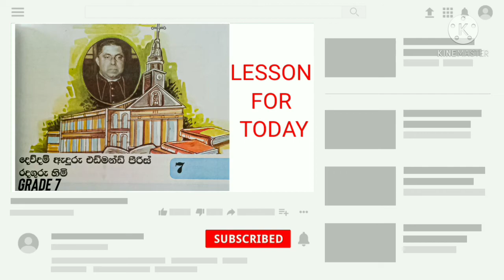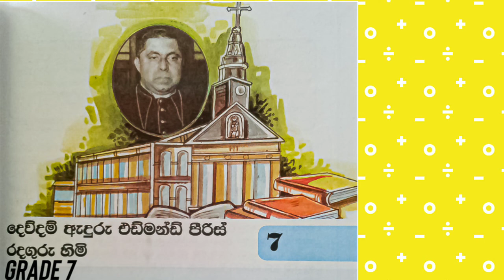Grade 7 Sinhala 7 Lesson | 7 ශ්‍රේණිය සිංහල හත්වන පාඩම | දෙව්දම් ඇදුරු එඩ්මන්ඩ් පීරිස් රදගුරු හිමි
Don't forget to click the 👉Bell Icon to get notifications. ! Thank you

Grade 7 Sinhala 05 Lesson | Part 1 | 7 ශ්‍රේණිය සිංහල පස්වන පාඩම | ශ්‍රී ලංකාවේ අහිකුණ්ඨික ජනතාව

Grade 7 Sinhala 05 Lesson | Part 2 | 7 ශ්‍රේණිය සිංහල පස්වන පාඩම | ශ්‍රී ලංකාවේ අහිකුණ්ඨික ජනතාව

Grade 7 Sinhala 08 Lesson | 7 ශ්‍රේණිය සිංහල අටවන පාඩම | කතා බහට සංයමයක් | Sri Lankan Events

Grade 7 Sinhala 04 Lesson | ඔයි රයිරේ ඔයි රාමා | 7 ශ්‍රේණිය සිංහල සිව්වන පාඩම | Sri Lankan Events